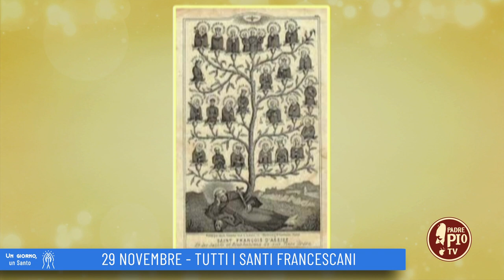Tutti i santi francescani (Un Giorno un Santo 29 Novembre )